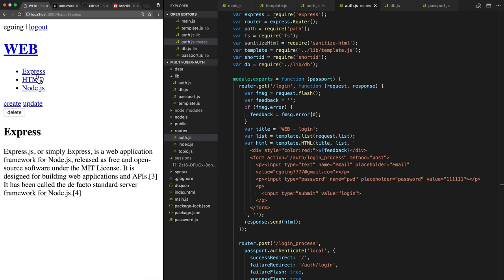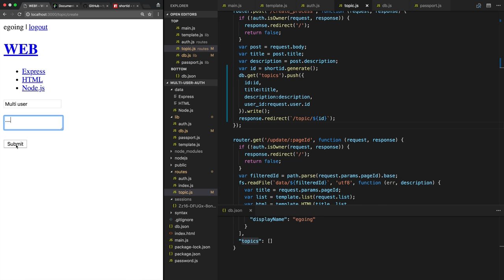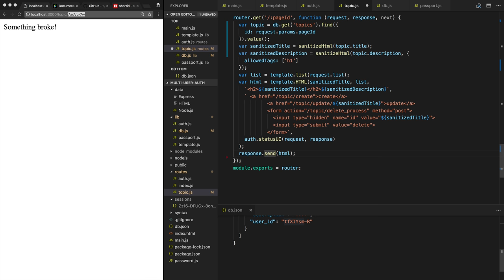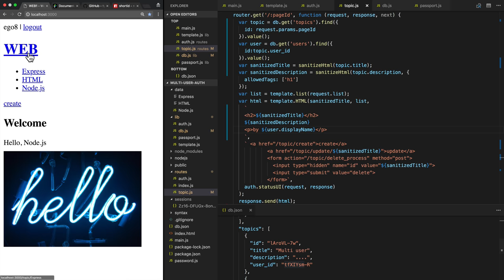WEB6 Multi User on Passport - 7. 접근제어 글쓰기